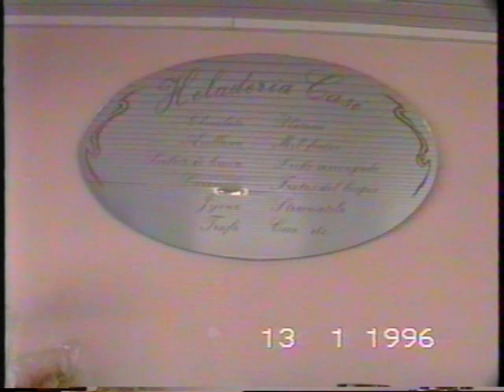CASI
HELADERIA CASI
PUERTO AZAHAR